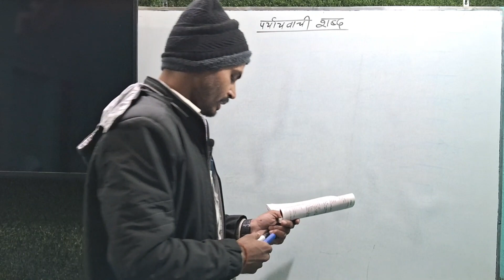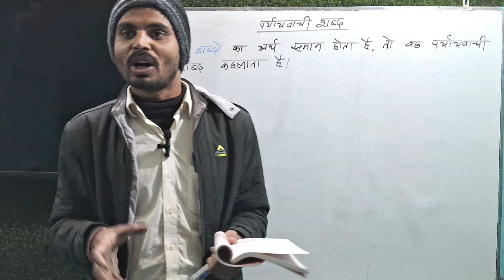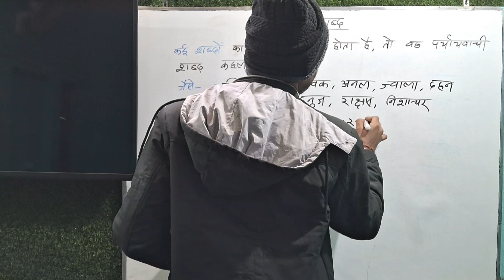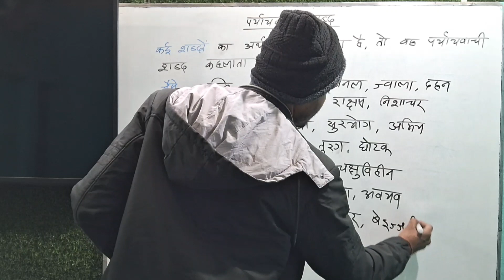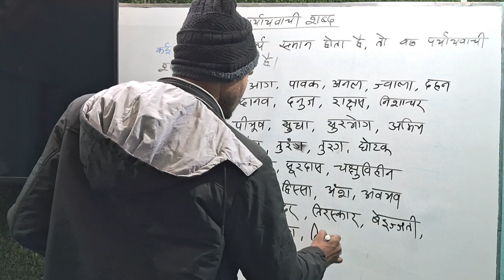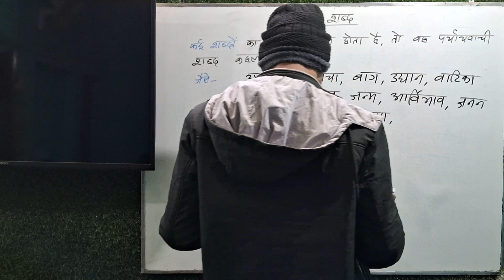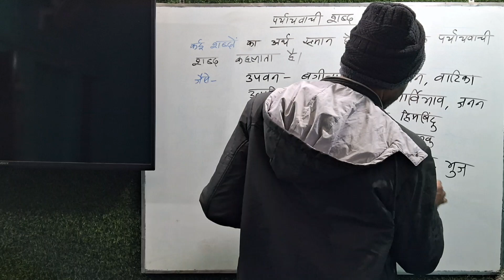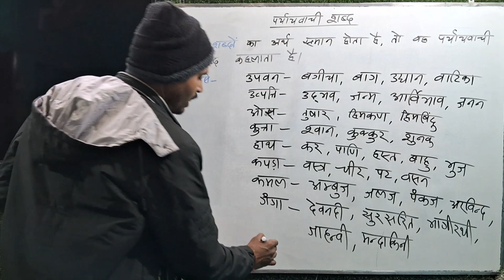Hindi Grammar|हिन्दी व्याकरण|10th&12th&All Classes|पर्यायवाची शब्द